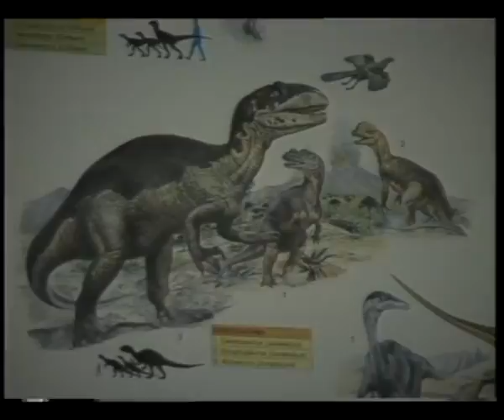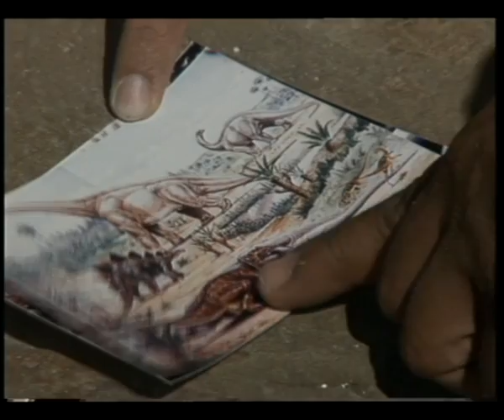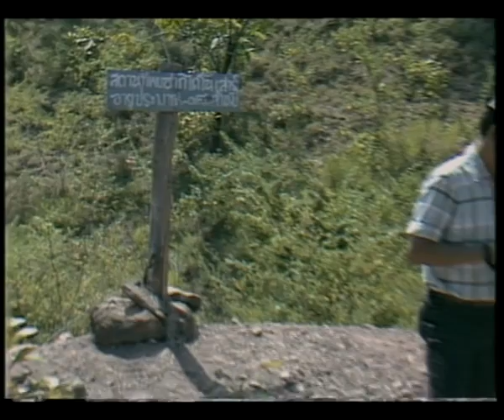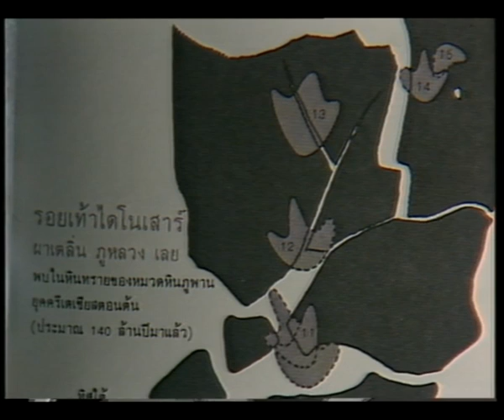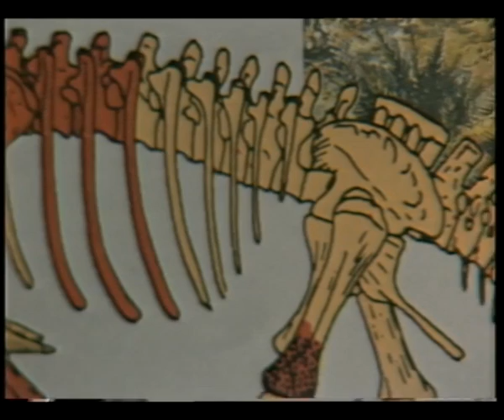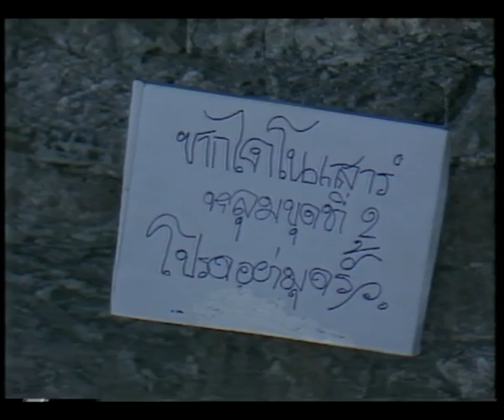ย้อนรอยไดโนเสาร์ 2 (ออกอากาศ 17 ก.พ. 2533)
ย้อนรอยการค้นหาร่องรอย ไดโนเสาร์แห่งป่าภูเวียง
ที่ราบสูงโคราช ดินแดนซึ่งเคยเป็นแหล่งอาศัยของสัตว์ดึกดำบรรพ์ เมื่อกว่าร้อยล้านปีก่อน
โดยได้มีการค้นพบหลักฐานจำนวนมาก ทั้งซากฟอสซิลกระดูก และรอยเท้าซึ่งจารึกอยู่บนลานหิน
ซึ่งในเวลาต่อมา ได้มีการศึกษา จนพบว่า เป็นไดโนเสาร์ พันธุ์ใหม่ๆ จำนวนมาก